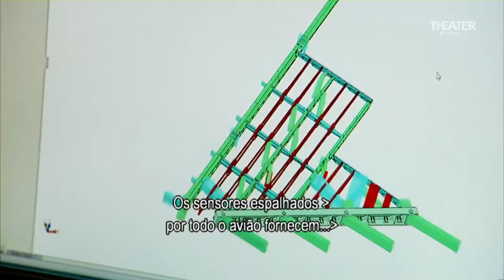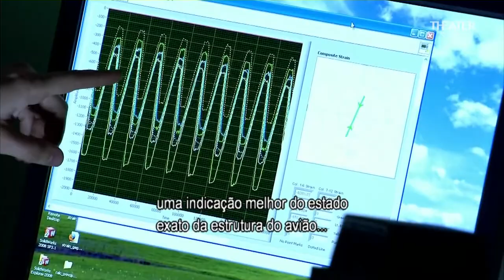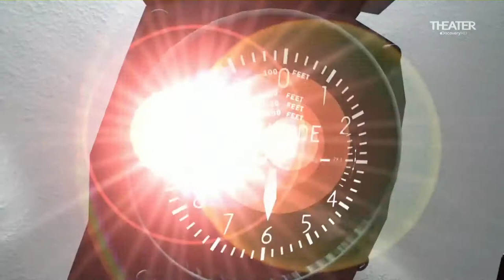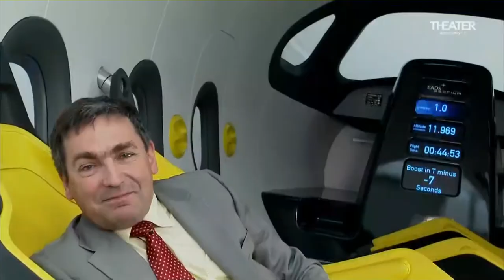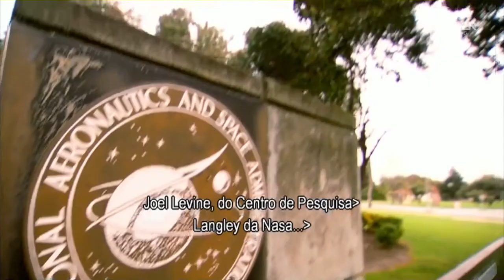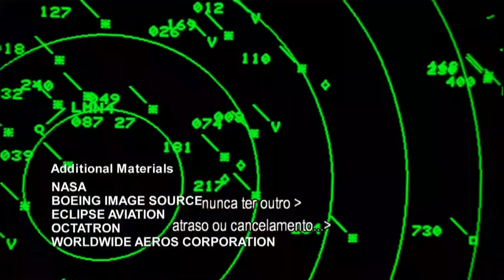Discovery Theater 1588429224 Trim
FTA 89W